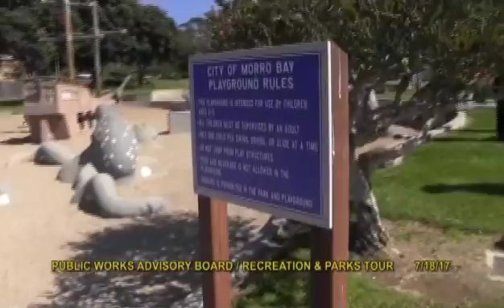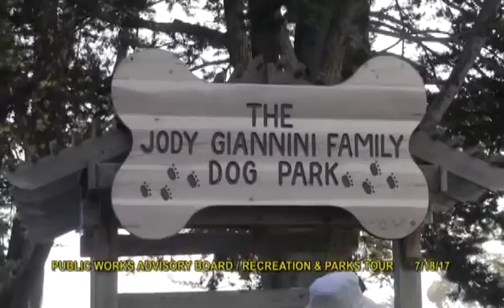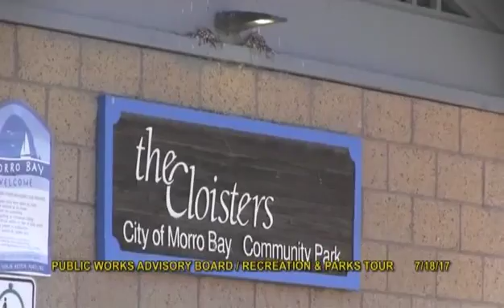7 18 17 CMB Joint Public Works Advisory Board & Recreation and Parks Commission Meeting